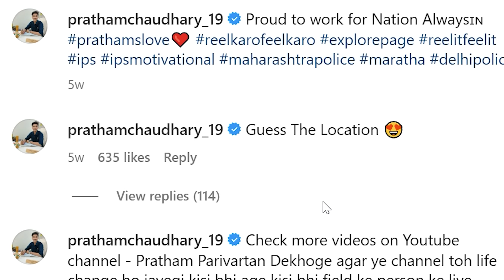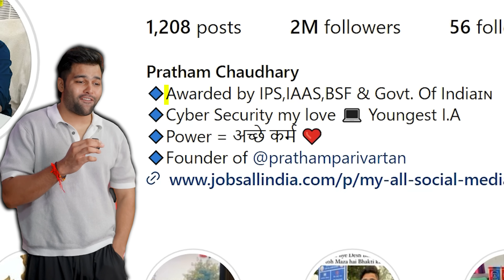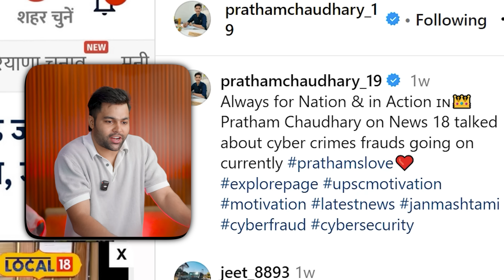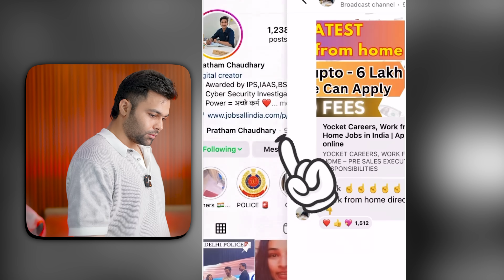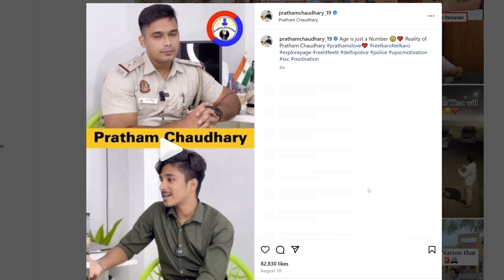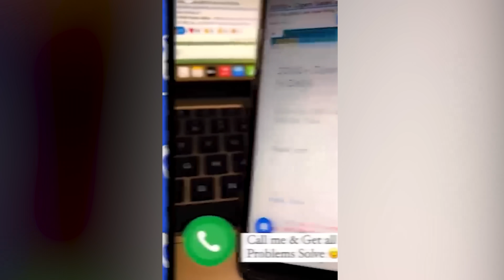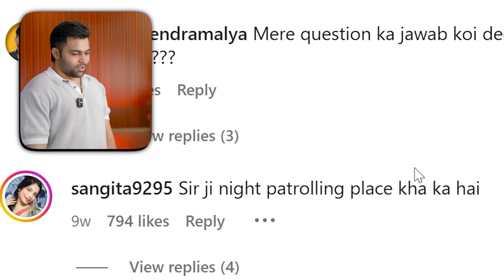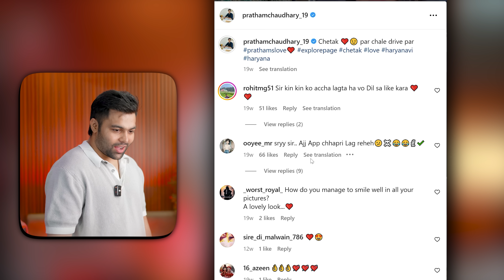HE IS SCAMMING YOU 🥲 (Fake IAS Officer) | PRATHAM CHAUDHARY ROAST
Pratham Chaudhary NAKLI I.A.S OFFICER roast By DhiruMonchik